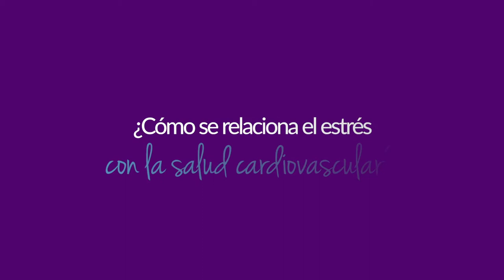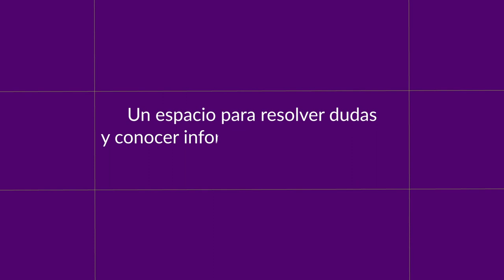Especial de Especialistas - Manejo del estrés